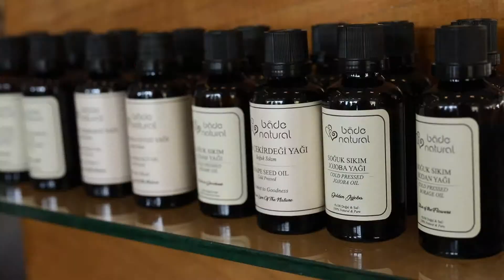Bade Natural Fashion On The Fest'de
Bade Natural ailesi olarak Feriye Sarayı’nda düzenlenen Fashion On The Fest’e katıldık. Bizi yalnız bırakmayıp katılım sağlayan tüm misafirlerimize teşekkür ederiz. Yeni etkinliklerde görüşmek üzere! 😊